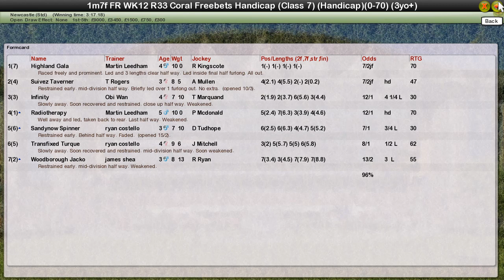FR WK12 R33 Coral Freebets Handicap